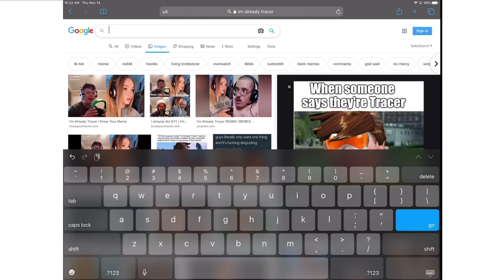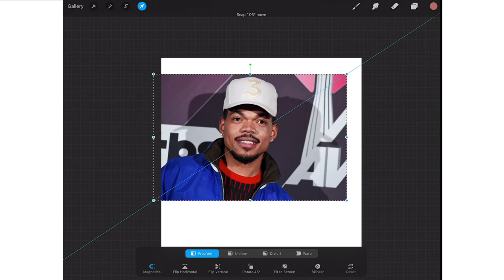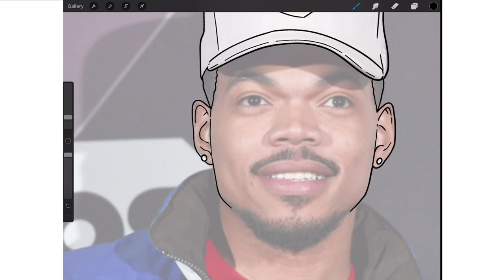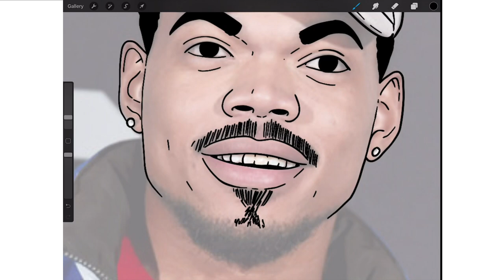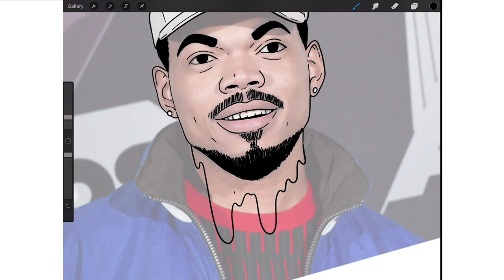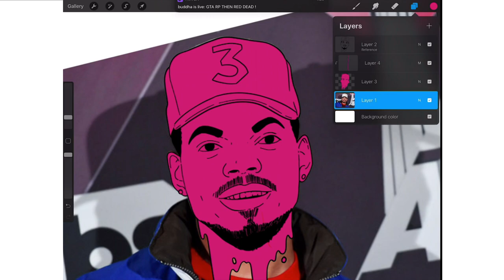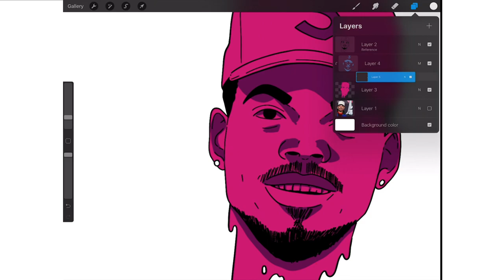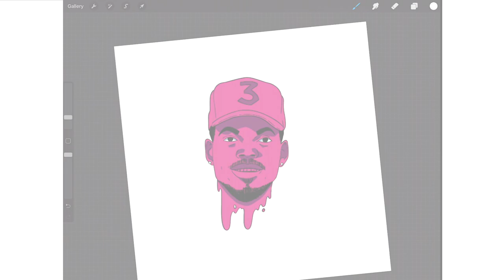How To Cartoon Yourself on Procreate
Pun intended.

Ratings, favorites, and general feedback is always appreciated with pancakes... sike! lol but yah appreciated